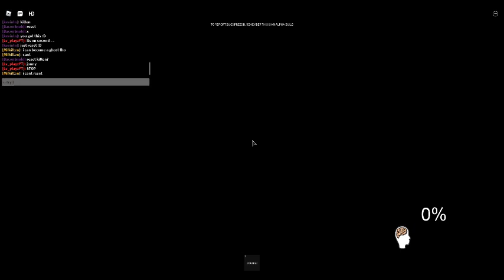“Quality” Roblox gameplay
Someone in Paranormica told me to record so I did.